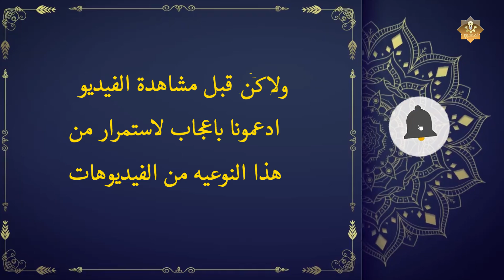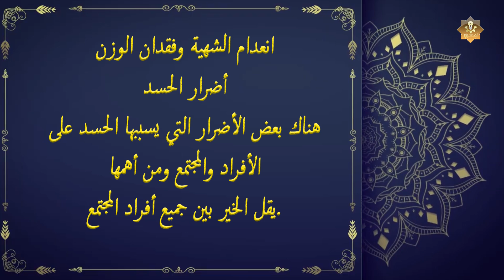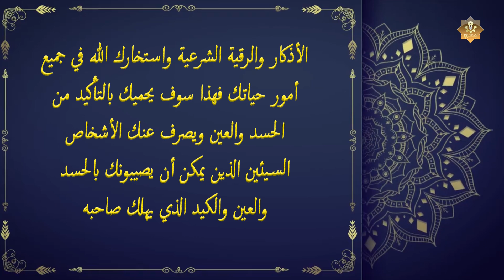كيفية التخلص من الحسد والعين نهائيا؟